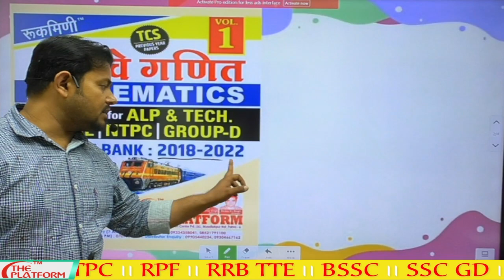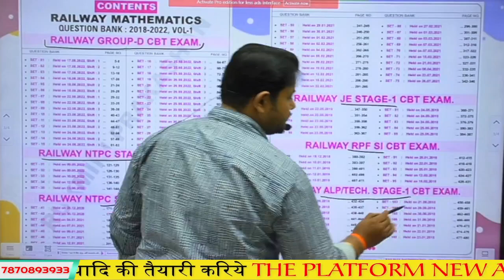रेलवे बिद्यार्थियो के लिए तोहफा RRB NTPC/GROUP-D/RRBJE/ALP/TECH By Roshan Mishra Sir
New Batchs-
1
PEON/ORDERLY BIHAR CIVIL COURT TARGET BATCH SESSION-01
2
BIHAR CIVIL COURT TARGET BATCH SESSION-01 (2022)

3
ALP TECH TEST SESSION -01

4
MRAC TRADE FOR ALP/DRDO & ALL PSUS Foundation

5
BIHAR SSC SUBJECT WISE COMBO TEST SERIES SESSION-01

BSSC (Bihar Sachivalaya Sahayak) Live+VOD Target Batch +15 SET TEST WITH DISCUSSION

Head Office :
East Of Mushallhpur Hat, Shahganj Patna, Pin code :  800006

Offline Enquiry -  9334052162, 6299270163  Online Enquiry- ,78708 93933, 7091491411

3. Telegram :  PLATFORM COACHING PATNA OFFICIAL

ntpc 2021 maths question paper solution,
ntpc math previous question papers,
group d math syllabus,
rrb ntpc cbt 2 maths questions,
rrb ntpc maths paper solution 2021,
group d previous year question paper gk gs,
rrb ntpc maths paper solution 2022,
group d previous year question paper math platform,

Alp ki taiyari kaise kare||Alp ki taiyari kha se kare||Loco pilot ki taiyari kaise kare||loco pilot
ALP & Technician 2022 | CBT-1+CBT-2+Test Series सम्पूर्ण बैच |
ALP/Technician Preparation Strategy from Basic || ALP तैयारी की शुरुआत कहाँ से करना चाहिए
Alp/Technician Preparation Study Plan Week -1 / RRB ALP/Technician
RRB ALP 2022 | RRB ALP Science by Er Ashish Sir | Syllabus Introduction
RRB ALP CBT-2 2018 | basicscienceandengineering and Engineering by Er Ashish Sir | Introduction
#2 | RRB ALP & Technician 2022-23 Live Classes | Reasoning | RRB ALP/Technician Free Online Classes
Railway ALP Basic Science Engineering 🤩 RRB ALP Syllabus Discussion
#1 | RRB ALP & Technician 2022-23 Live Classes | Maths ( प्रतिशत) | RRB ALP Free Online Classes
railwayalp VACANCY 2022 | LOCO PILOT SALARY KITNI HOTI HAI |RAILWAY ALP FREE BATCH | BY Navin Sir
RAILWAYALP/TECH 2022 -23 | ALP SCIENCE PRACTICE SET | RRB ALP SCIENCE CLASSES | BY Ashish SIR
Alp's हो जाओ तैयार Selection के लिए | आज शाम 8 Pm Live फ्री आयोजन By PlatformCoaching
RAILWAY ALP/TECH 2022 -23 | BASIC SCIENCE & ENGINEERING | SCIENCE FOR ALP | SCIENCE BY Ashish SIR
ALP / रेलवे लोको पायलट | Eligibility, Exam Pattern, Syllabus | New Batch Announcement
groupd D Result कब तक और कौन-कौन करे फिजिकल की तैयारी
alp FULL TEST ONLINE & OFFLINE | एक ऐसा Test जो आज से पहले कभी LAUNCH नही हुआ।